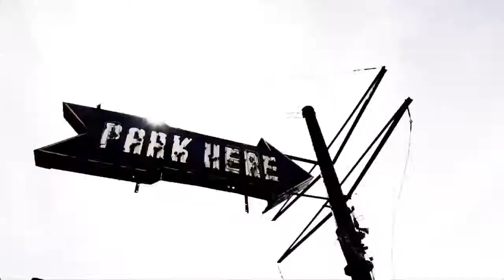Juan Atkins The Beauty of Decay